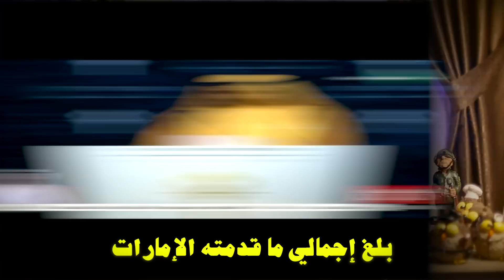{تعاشَّب شاي} (53) ثمن المتعة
كان ضرورى اووى واحنا بنلف فى سوق المتعه اننا نحاول نرصد التمن اللى بيعود على كل تجار المتعه .. و نعرف ايه القيمه الماديه للى بيعملوه ؟ ويا ترى إستفادوا ايه ؟ المشكله اللى قابلتنا هى محاوله حصر اللى قبضوا التمن ..
عامه ياريت تعذرونا لان الللى قبضوا التمن محتاجين على الاقل مسلسل 5 اجزاء ويتسمى ليالى الإتحاديه

تقديم: أحمد بحيري
الصفحة الرسمية لاحمد بحيري علي الفيسبوك